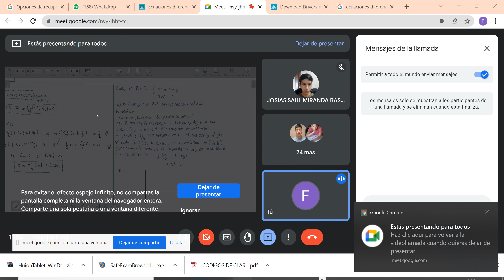Ecuaciones Diferenciales V2021 C01